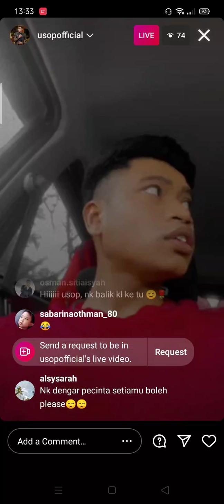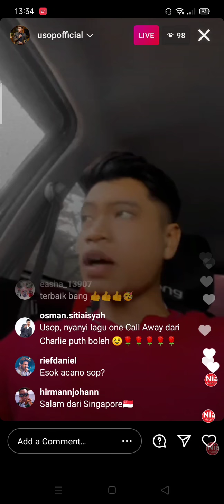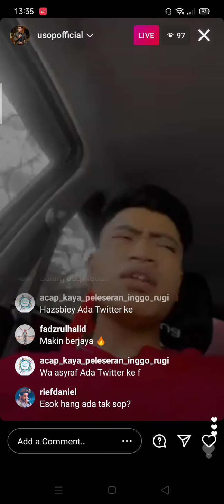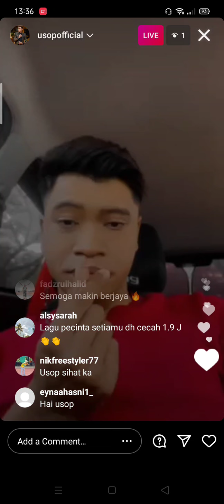USOP live❤️ blnje Mimpi ❤️|akan main badminton dgn Johara| duet dgn WanyHasrita